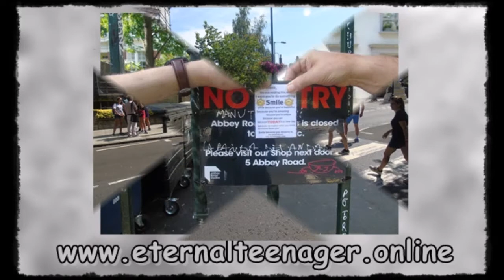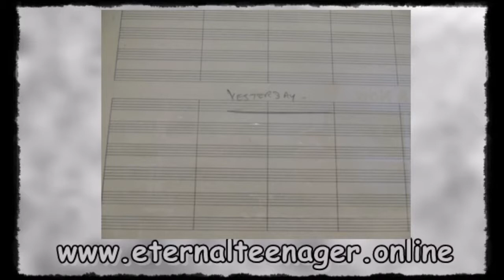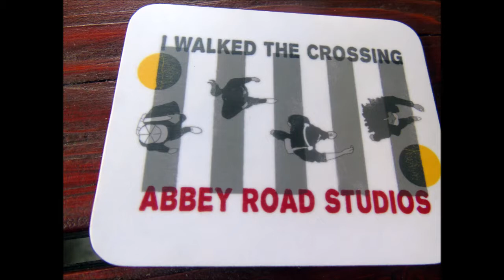Abbey Road With The Eternal Teenager And The Geriatric DJ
We made this video as part of our community support programme.